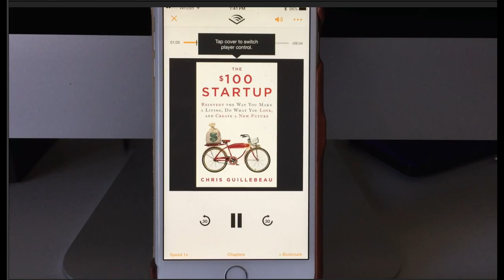I am just hanging out